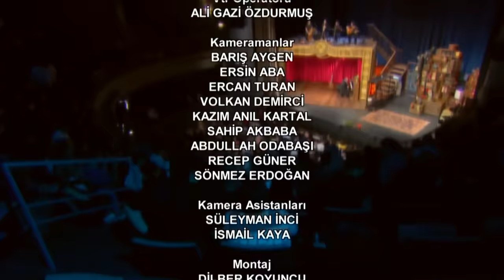TOLGSHOW 20. Bölüm | Tek Parça Full HD